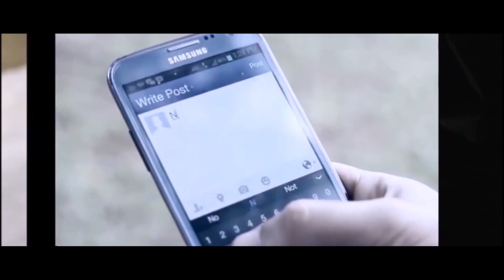PSYCHO TRACKER | TRAILER | TAMIL SHORT FILM | SMILY ENTERTAINMENT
SMILY VIJAY

DOP
   RAJESH KUMAR

VFX
   VJ JEEVA
    SMILY VIJAY

OUR TEAM

G.M.YUSUF
KARTHI KIDDO
SELFI ANVAR
AJJI AZAR
FAJOL
SHEIK
YOGESH
PRIYA
RIYAS
SURESH
VIJAY MANI